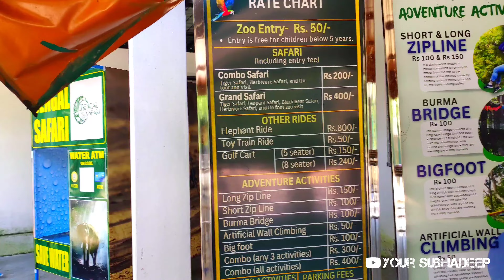Bengal Safari Siliguri | North Bengal Wild Animals Park | বেঙ্গল সাফারি | Bengal Safari Ticket Price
Your Subhadeeep presenting a new vlog Bengal Safari Siliguri.

Special thanks to @thesuvang_official

✔siliguri tourist
✔picnic spot near siliguri
✔places to visit near siliguri
✔siliguri places to visit
✔tourist places near siliguri
✔siliguri tourist spot
✔siliguri picnic spot
✔siliguri sightseeing
✔best places to visit in siliguri
✔hill stations near siliguri
✔tourist spot near siliguri
✔offbeat places near siliguri
✔siliguri famous places
✔siliguri nearby places
✔rushikulya river
✔chilka lake